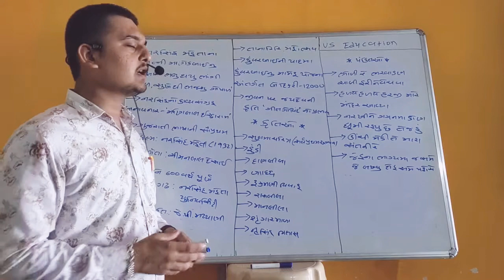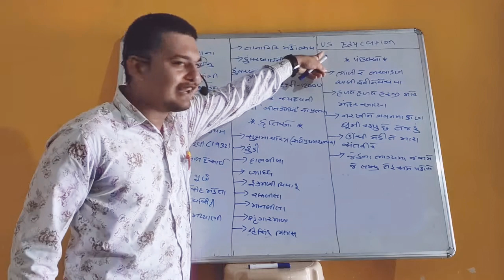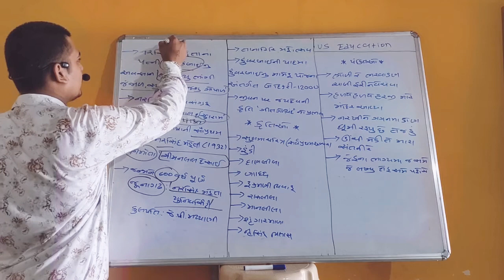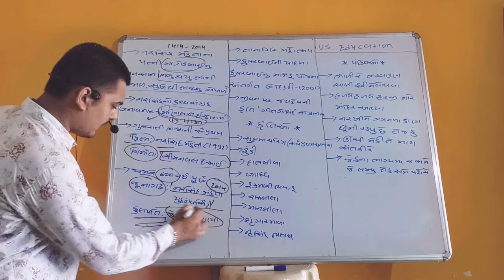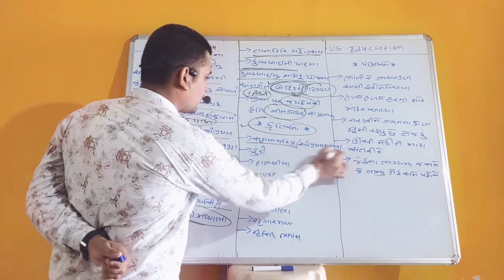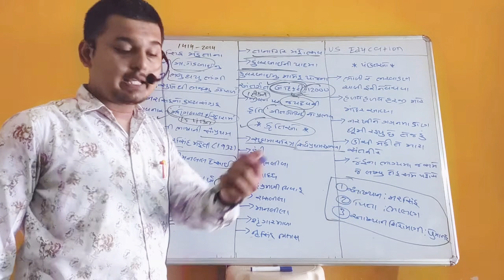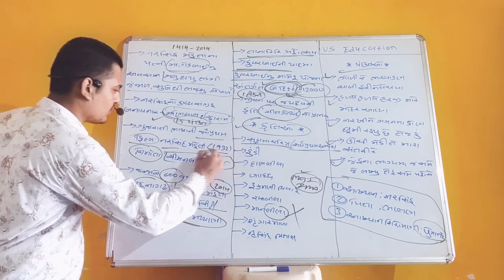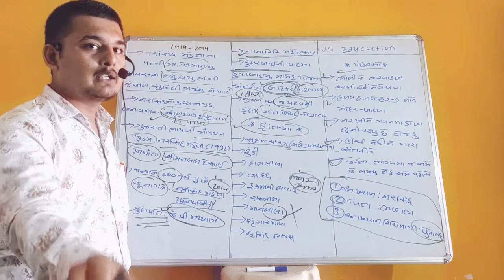Gujarati sahitya || Narsinh Maheta || part-2 || LEC-4 || ગુજરાતી સાહિત્ય નરસિંહ મહેતા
Gujarati sahitya
Gujarati sahitya lecture
ગુજરાતી સાહિત્ય
Narsinh maheta part-2
નરસિંહ maheta
નરસિંહ મહેતા
આદિકવિ